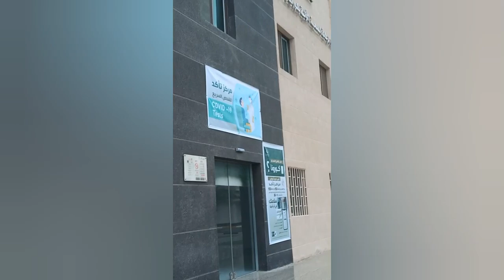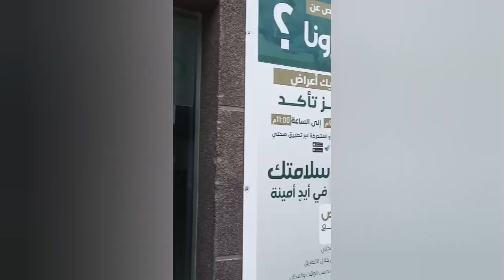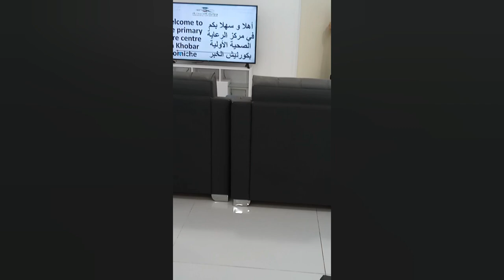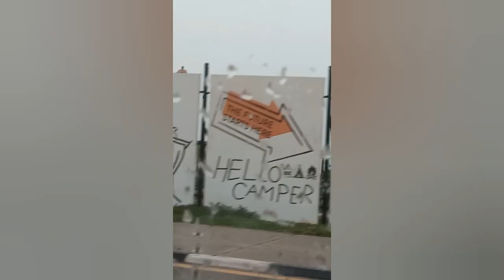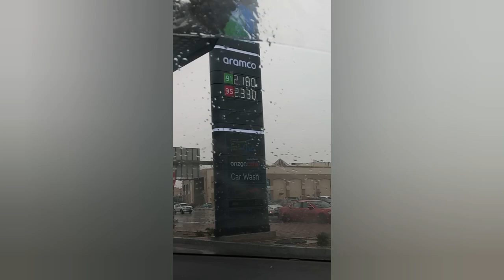OFW VLOG#7||1st Ep.Step my last 4thvaccine||My flight January 5, 2023||See u Pinas🥰🥰🥰 See u Family